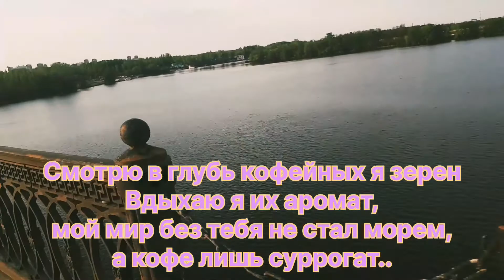Послание любимому человеку (Анастасии)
Фото-видео коллаж сделанный для Насти. Я люблю этого человека больше жизни..